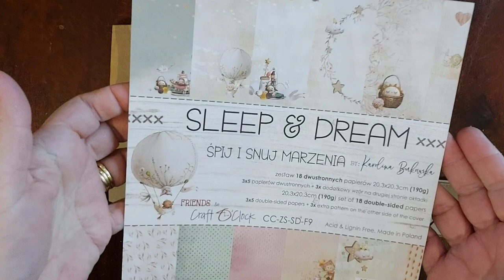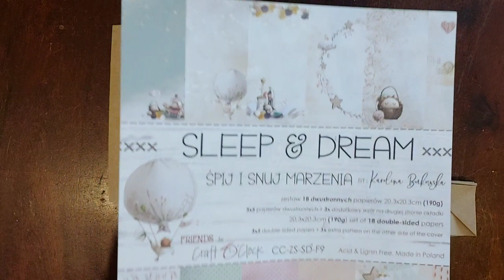Zhen xian bao tuto 2, version shabby, cadeau de naissance 😉💗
Dans cette deuxième partie du tuto Zhen Xian bao, nous réalisons la déco, la couverture et le montage. Pour réaliser une variante Shabby à offrir pour une naissance 🙂.
Bien que d'origine chinoise, le Zhen xian bao peut être adapté dans différents styles pour pleins d'occasions 😉

Vous pouvez me retrouver sur ma page Facebook @saneinthebook

et sur le groupe Scrap et Vous by Sane 😉